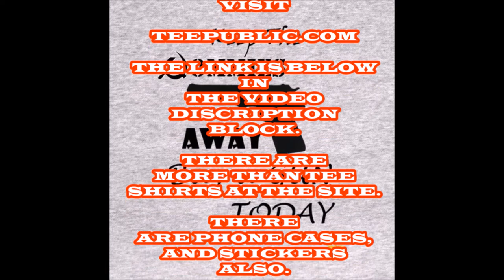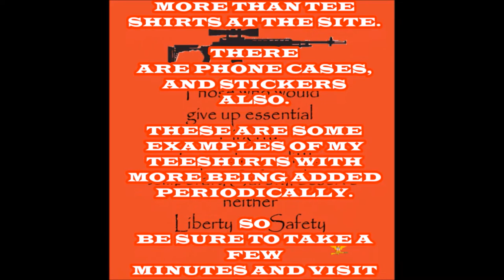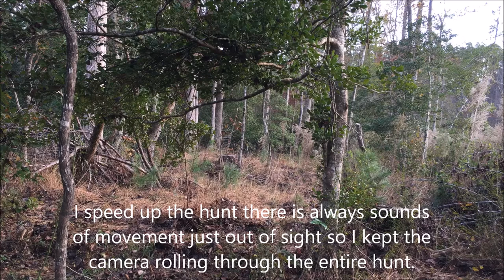NC Gun Season 2018 PART #2 BIG DOE DOWN